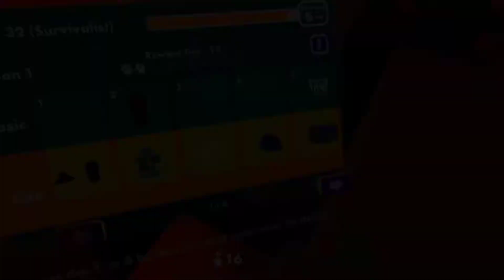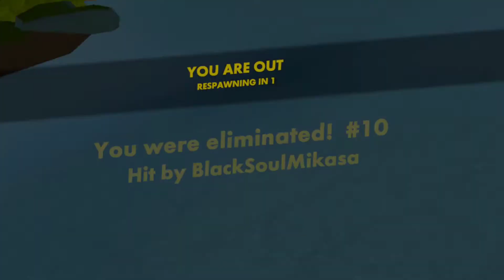One Chest Only Challenge Rec Royale - Rec Room Vr